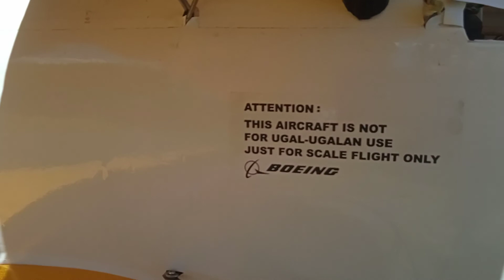PERAKITAN PESAWAT SCALE, HARGA PULUHAN JUTA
Pesawat ini memiliki 2 sayap atas dan bawah, dan berbahan bakar Pertamax. Harganya lumayan mahal,,hehe. Simak ya gaess...